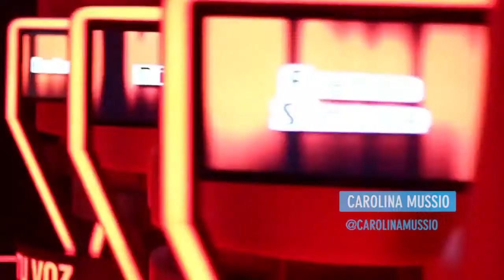Resumen de la Jornada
De los formatos de entretenimiento a la lucha entre Amazon y YouTube

La entrevista a Maarten Meijs de Talpa Group, Eccho Rights y la adaptación de Fatmagul en Alemania, los cambios en FOX Telecolombia, la reorganización del área de contenidos de Azteca 7, Luis Guillermo Camacho, la lucha entre Amazon y YouTube, y más.

¿De qué forman trabajan los creadores de The Voice en el próximo The Voice? Entrevistamos a Maarten Meijs, managing director de Talpa Global, que nos habló acerca de las habilidades de la compañía holandesa para crear y producir algunos de sus más exitosos formatos a nivel internacional. INTERNACIONAL. SOS: Survival of the Sexes, es uno de los formatos más recientes de la compañía

Eccho Rights anuncia la primera adaptación de Fatmagul en Alemania. La compañía cerró un acuerdo con la productora alemana Bantry Bay por los derechos de adaptación del exitoso drama turco Fatmagul. Bantry Bay desarrollará una versión para los mercados germanoparlantes de Europa. ALEMANIA. Fatmagul fue producida originalmente por la productora turca Ay Yapim

Samuel Duque Rozo asume como nuevo Chairman y CEO de FOX Telecolombia. Por su parte, Samuel Duque Duque, asume como presidente de la productora basada en Bogotá, propiedad de FOX Networks Group Latin America. COLOMBIA. Duque Rozo cuenta con una prolífica y destacada trayectoria de 40 años en la industria

Luis Guillermo Camacho confirmó este martes a ttvnews su llegada a Azteca como nuevo director de contenidos de Azteca 7, y habló acerca de sus objetivos en su nuevo puesto. El ejecutivo llega procedente de Ecuavisa. MÉXICO. El objetivo será desarrollar nuevas series, reality shows, magazines y big shows.

Se intensifica la lucha por el mercado del video online entre Amazon y YouTube. Según informa Variety, Amazon estaría lanzando Amazon Video Direct, una plataforma que competirá directamente con YouTube, para que los creadores de contenido puedan subir y compartir vídeos, crear canales, y más. INTERNACIONAL. La plataforma estará orientada a estudios y creadores independientes establecidos.

Puentes de amor obtiene buenos resultados en Perú. La primera telenovela filipina estrenada en América Latina –distribuida por 7A Media- estrenada el pasado 25 abril, viene cosechando muy buenos resultados por la pantalla de Panamericana. PERÚ. La segunda transmisión de la telenovela incrementó un 26% con respecto al día anterior.